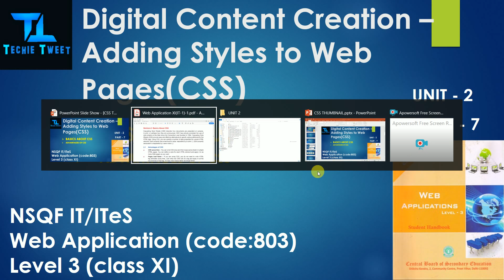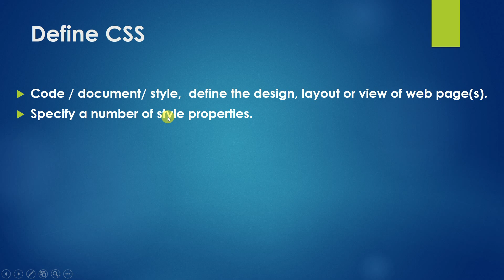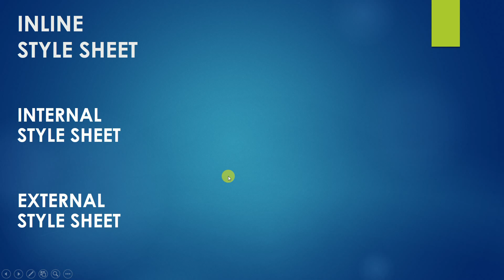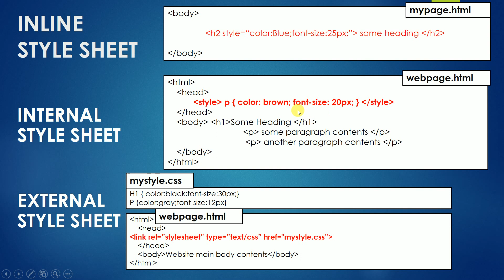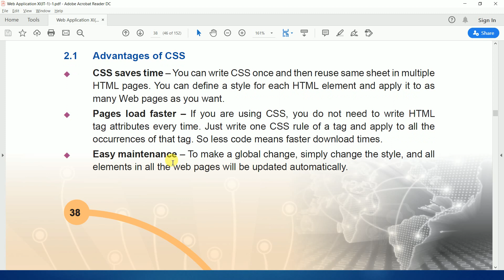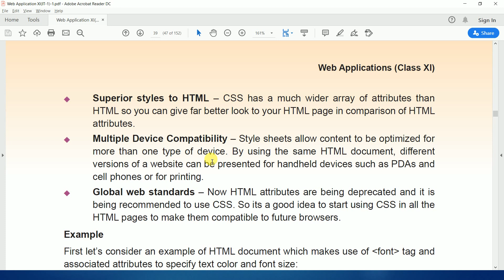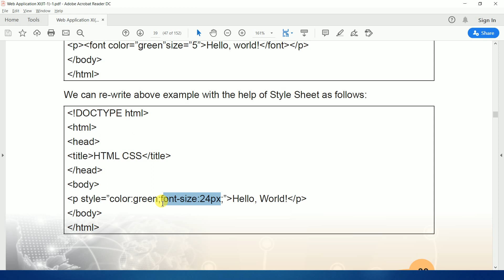ADDING STYLES TO WEB PAGES CSS PART 1